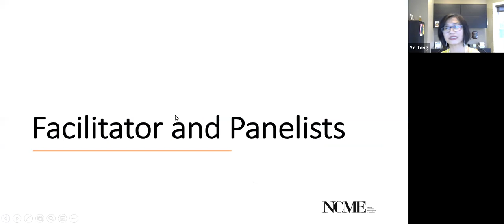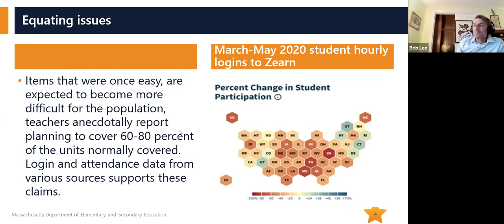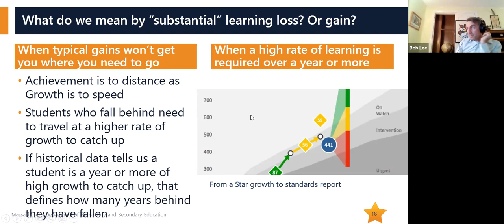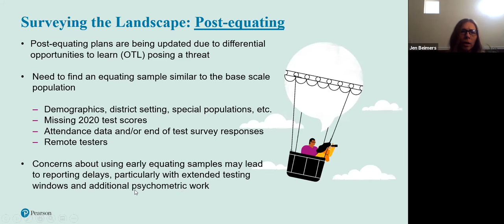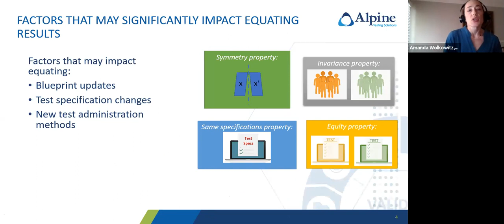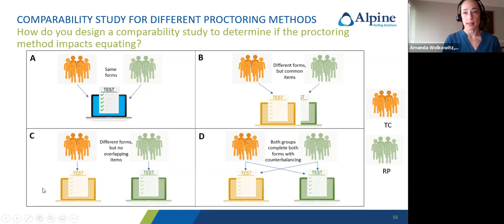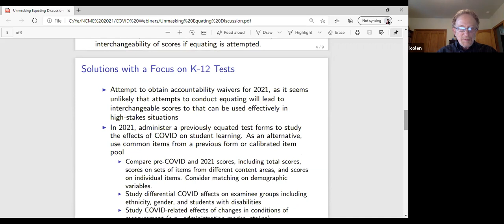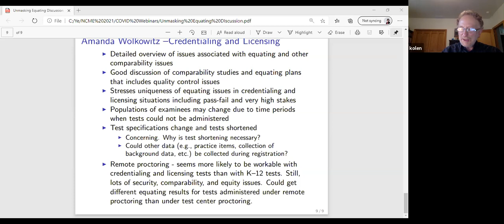Unmasking Equating Challenges